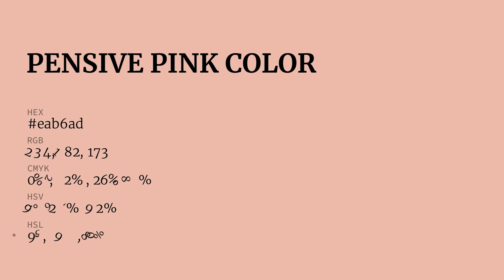Pensive Pink color eab6ad hex Cool Red color eab6ad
What color is Pensive Pink ? eab6ad hex, Cool Red color eab6ad

Hex eab6ad Color Code is also known as Pensive Pink color

Hex eab6ad Color code in RGB color code model is created after adding 91.76% red color, 71.37% green color and 67.84% blue color.
Hex eab6ad Color code in CMYK color (process color) code model is generated after subtraction of 0% cyan, 22% magenta, 26% yellow, 08% black.